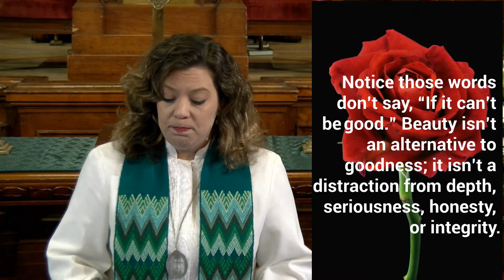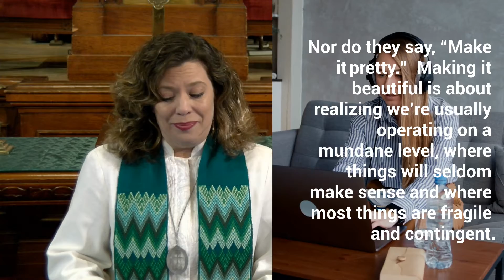From “The words I turn to in times of grief and distress” by Samuel Wells read by Rev. Elena Larssen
Recorded at First Congregational Church of Long Beach.